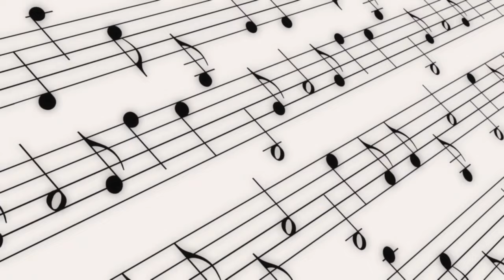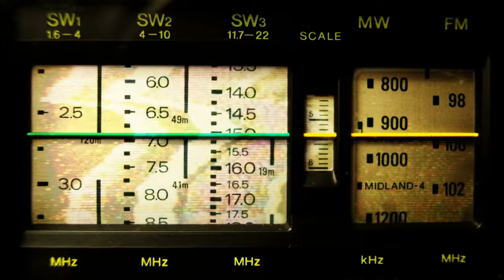Exploring the Impact of Musical Frequencies: The Case for 432 Hz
Delve into the fascinating world of musical frequencies and their profound effects on human perception and consciousness. Discover the differences between LA = 432 Hz and LA = 440 Hz tuning, explore the science behind cymatics and water memory, and uncover the philosophical implications of sound vibration. Join us on a journey to understand the interconnectedness between music, emotion, and the natural resonance of the universe.